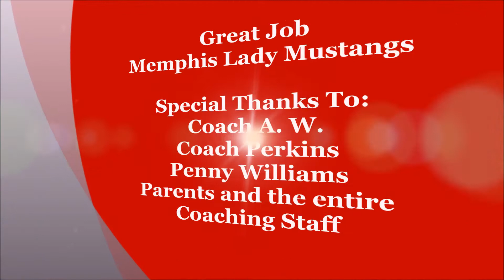Memphis Lady Mustangs Championship Game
The Young Memphis Lady Mustang team was in a fierce battle against a strong High School varsity team out of Shreveport Louisiana. The game went down to the wire until Ziare Hicks and Teal Battle (All Tournament Recipients) lead the Stamped to win The 2015 Jackson Victors Tip-Off Championship.